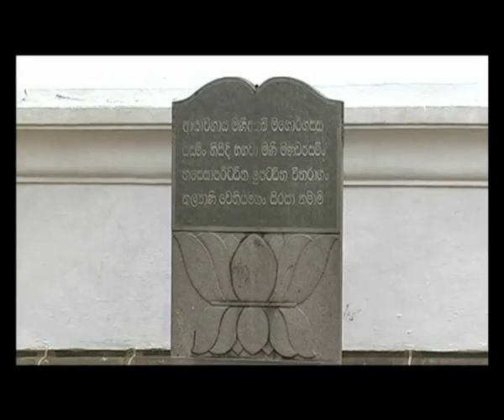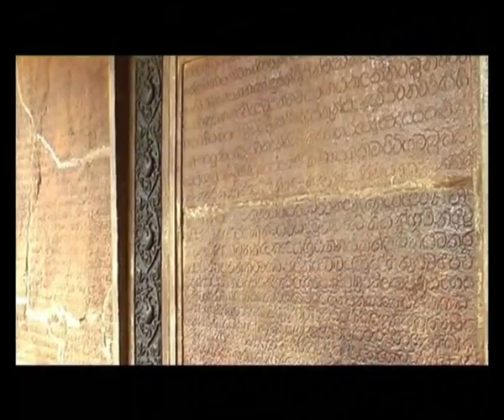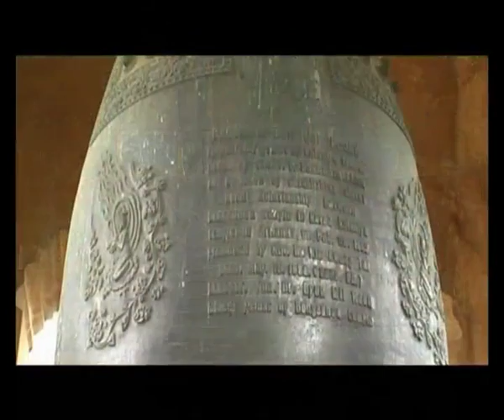11 D 19 1 1